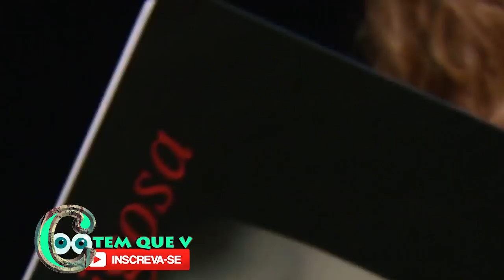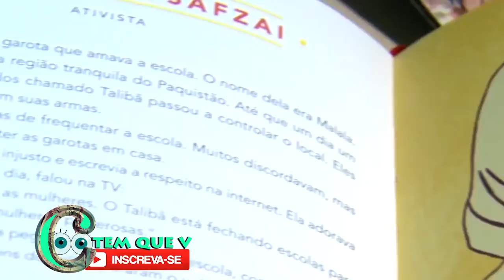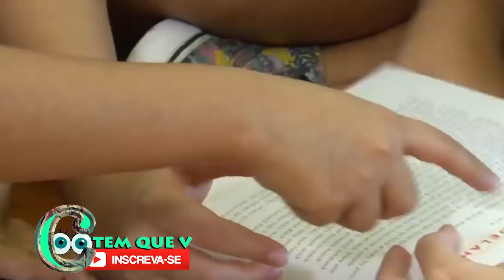Juliana Paes conhece a verdadeira Bibi Perigosa - Fantástico 09/07/2017